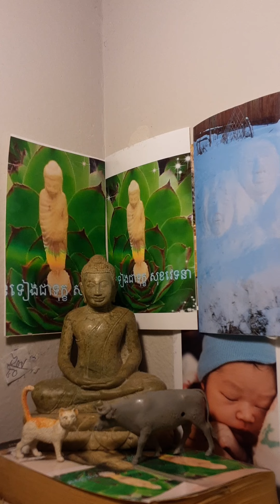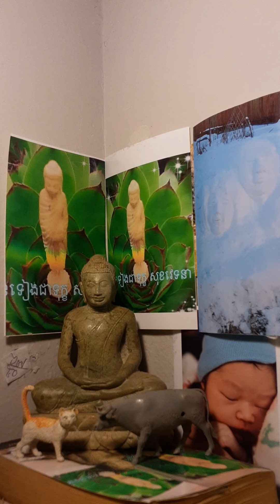មិនទៀងជាទុក្ខ សុខវេទនា បិដក៦៧\៥០ ការស្វែងរកយញ្ញ: គឺ រក ចីវរ បិណ្ឌបាត សេនាសន: គិលានប្បច្ចយ:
មិនទៀងជាទុក្ខ សុខវេទនា បិដក៦៧\៥០ ការស្វែងរកយញ្ញ: គឺ រក ចីវរ បិណ្ឌបាត សេនាសន: គិលានប្បច្ចយ: បាយ ទឹក សំពត់